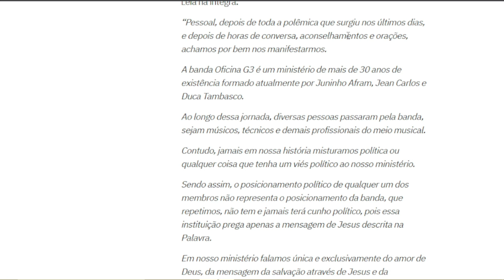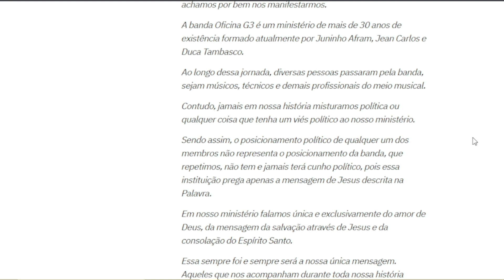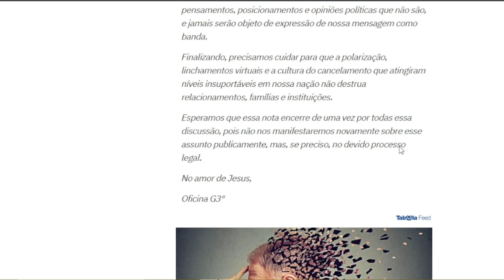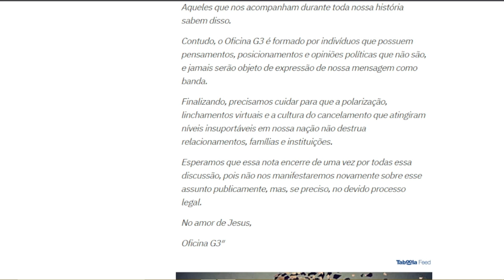SHOW GOSPEL DE LULA TEM DANÇARINO GAY E MUSICO DO OFICINA G3 PARTICIPA DOI EVENTO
E AI PESSOAL QUAL A SUA OPNIAO DE VER UM DANÇARINO GAY NO SHOW GOSPEL DE LULA E AINDA TER A PARTICIPAÇÃO DO MUSICO DOI OFICINA G3 EMBORA NESSE GOVERNO TUDO PODE , VOCES ACHA CERTOS ELES MISTURAR O SANTO COM O PROFANO? DEIXA A SUA OPINIAO OBRIGADO.